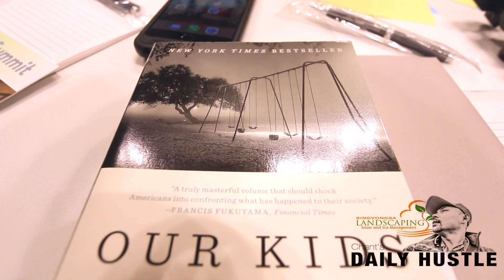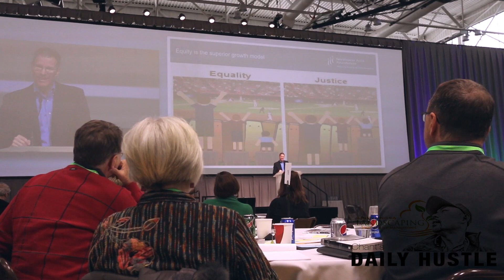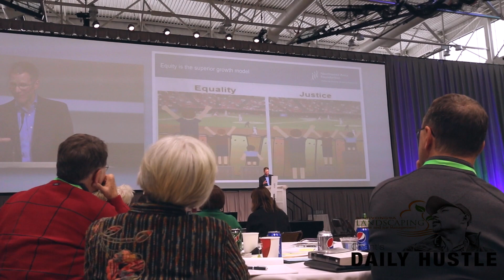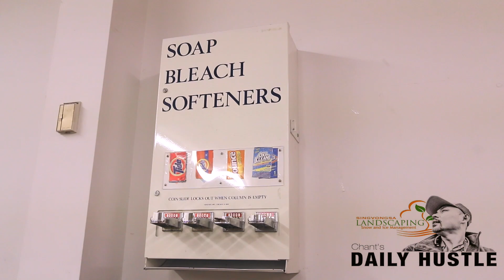The day before the Storm!!!! Chant's Daily Hustle 46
Follow Chant Singvongsa on his daily grind as a young entrepreneur. Trying to make it in the business world.

35 Years old Serial Entrepreneur. He came over from Laos when he was 5 years old. Grew up poor and broke. Living in state housing and was on welfare. Growing up he always felt like he never fit in any where in life. Troubled young kid in high school. Dropped out of high school so he can work. Years later he quits everything that was not good nor healthy and focuses on his DREAMS...

He now has 4 Business - Singvongsa Landscaping, Singvongsa Photography, Imobile Solutions, Wishy Washy Laundromat LLC.

Struggling to find myself growing up...Years later I eventually over came that struggle and fear. With the help of my mentors,Family,Friends  . Fear of People,Places and events is no longer my struggles.

-Chant

Singvongsa Landscaping
Jackson,MN
Chant Singvongsa-Owner